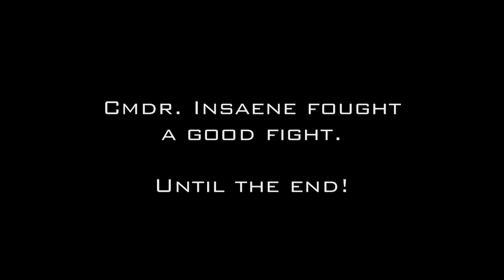Cmdr. Insaene vs. Cmdr. Yuri Takanawa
Friendly Fight with Cmdr. Insaene